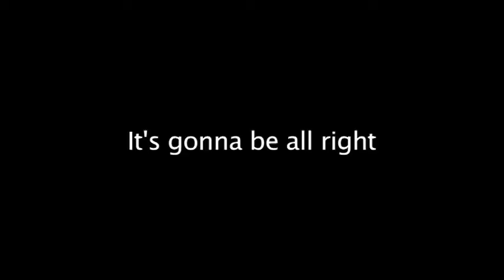It's gonna be all right TRAILER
Bude dobre TRAILER